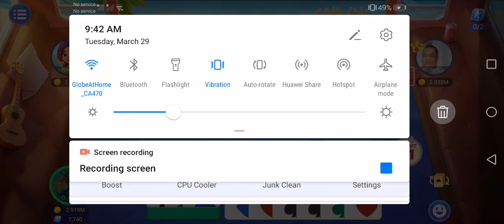love your enemy tongits